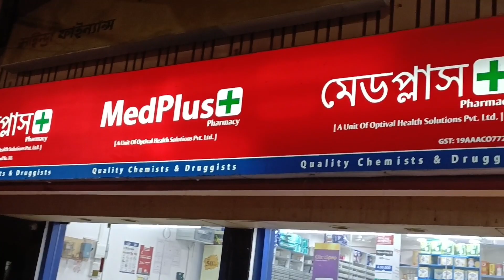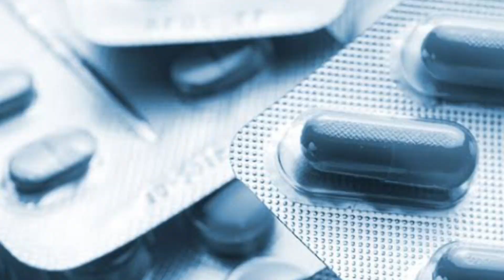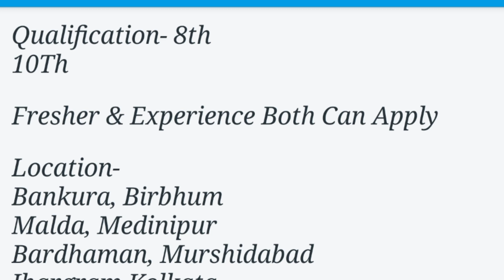Med Plus Job Vacancy 2023 | MedPlus Recruitment 2023 | private job vacancy update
Company Recruitment 2023 | private job vacancy 2023 | jobs in Kolkata| ct media

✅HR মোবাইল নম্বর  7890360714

✅সবার আগে সঠিক চাকরির খবর পেতে অফিসিয়াল Telegram group এ join করো🍫

choklate recruitment 2023 | Dairy milk company jobs |  choklate vacancy recruitment | Fresher candidate job
vacancy | choklate packing jobs | packing jobs | Dairy milk home appliances recruitment 2023 | private company job vacancy 2023 | how to apply choklate company jobs online
Bisleri recruitment 2023 | Freshers jobs | west bengal job | dairy milk home appliancesrecruitment 2023 |  jobs vacancy recruitment | work from jome jobs | bisleri water jar water jar packing jobs | packing jobs company
recruitment 2023 | private company job vacancy 2023 I how to apply Cadbury Dairy milk home appliances company jobs online kolkata | job vacancy | west bengal jobs hater kaj
private job Job Vacancy 2023 | How to Apply bisleri factory | Private Job in kolkata | | jobs in kolkata
private job | kolkata job vacancy 2023 | Kolkata jobs | biscuit company job | bisleri company job in kolkata |
job in west bengal 2023 | how to get job in bajaj factory | private job vacancy 2023 | amul job | 10thpass job |12th pass job | private company job 2023 |kolkata jobs bahaj home appliances Recruitment 2023 | Private Job in Kolkata, bisleri job in Kolkata | Private Job Vacancy 2023 |
West Bengal private job Vacancy 2023 | Kolkata private job vacancy 2023 | new private job in Kolkata | private jobs in Kolkata for 12th pass | private job in
Kolkata, latest jobs 2023 | latest job vacancy 2023 | latest job notification 2023 | new private job vacancy
2023 | private job | best private job in Kolkata | 10th pass job | 12th pass job | warehouse job in Kolkata |
kolkata | job in kolkata | best jobs in kolkata | private